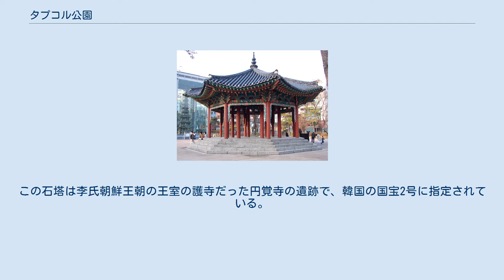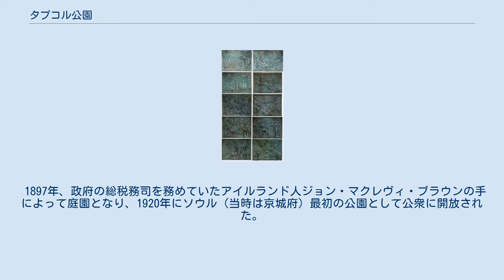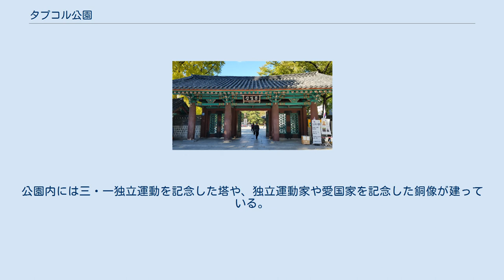タプコル公園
タプコル公園（タプコルこうえん、韓国語:탑골공원）は、大韓民国ソウル特別市鍾路区にある公園である。
別名パゴダ公園とも呼ばれている。
また、表記揺れで「タップコル公園」と記されることもある。
 タプコル公園にある円覚寺跡十層石塔 この公園は1919年の三・一独立運動の発祥地で、ここで独立宣言書朗読会が行われた。
1991年10月25日、史蹟354号に指定された。
 「タプコル」（塔コル）および「パゴダ」の名は、園内にある、大理石でできた13層石塔（基壇3層と塔身10層からなる）からきている。
この石塔は李氏朝鮮王朝の王室の護寺だった円覚寺の遺跡で、韓国の国宝2号に指定されている。
ほかにも円覚寺の碑文などが残存している。
 朝鮮王朝第7代国王の世祖は1464年、自らの犯してきた殺生を悔いるために、それまで荒れていた寺の跡を円覚寺と改称し、多くの堂宇や門、大蔵経殿、そして現在も残る十層石塔を建てた。
しかし16世紀初頭、仏教排斥に熱心だった第10代国王燕山君の代に円覚寺は掌楽院に変えられ、王が音楽を聴いて妓生と遊ぶ享楽の場へと変えられてしまった。
16世紀前半には建物もなくなり、十層石塔のみが残った。
 1897年、政府の総税務司を務めていたアイルランド人ジョン・マクレヴィ・ブラウンの手によって庭園となり、1920年にソウル（当時は京城府）最初の公園として公衆に開放された。
公園内には三・一独立運動を記念した塔や、独立運動家や愛国家を記念した銅像が建っている。